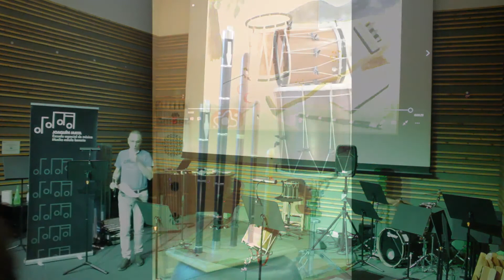Escuela Especial de Música Joaquín Maya - MUSICAENRED - DESDECLASE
¡Audición del alumnado de Txistu!
Txistu Ikasleen Entzunaldia!

Cuando lo tradicional se funde con lo moderno, cuando las audiciones se van completando y empiezan a participar otros sentidos, cuando aprendemos a entender aún más la Música, y por lo tanto, a vivirla más gracias a todas las herramientas de las que disponemos, es cuando se logra un regalo como este que es la audición de Txistu de final de curso.
Una maravilla que no os debéis perder, sin duda alguna.

Zorionak!!
¡Enhorabuena!